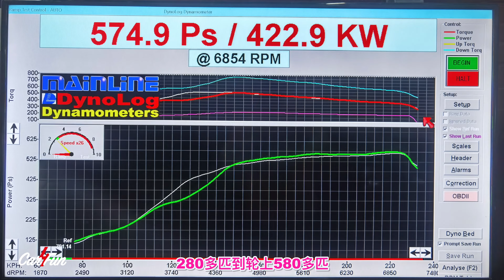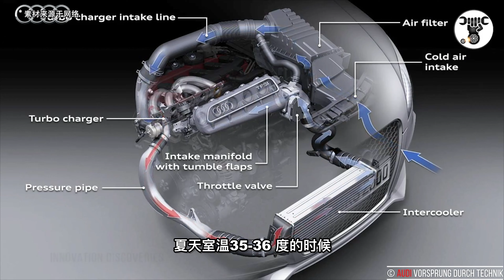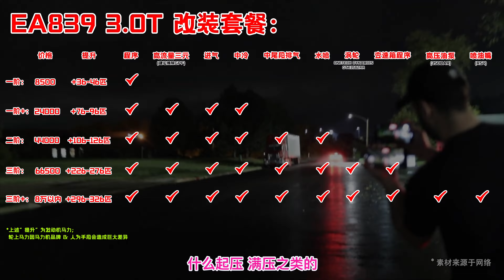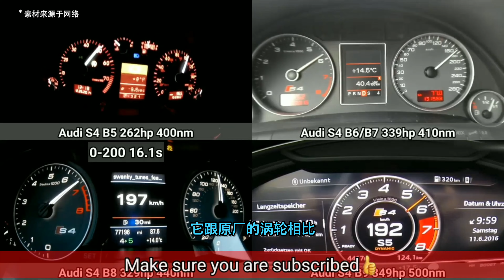如何讓奧迪s4 EA839發動機馬力翻倍？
德國爹畢竟還是德國爹！奧迪EA839動力升級方案詳解！